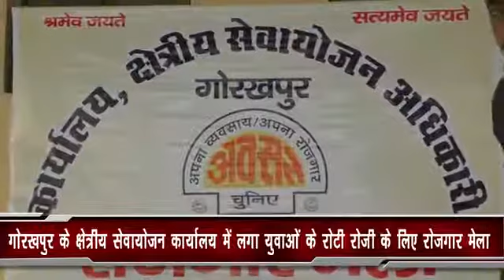गोरखपुर के क्षेत्रीय सेवायोजन कार्यालय में लगा युवाओं के रोटी रोजी के लिए रोजगार मेला